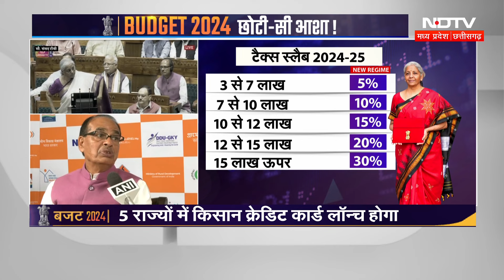Union Budget 2024: Shivraj Singh Chauhan से सुनिए, बजट में किसानों को किया मिला ? | Farmers | Latest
आज यानी 23 जुलाई को वित्त मंत्री निर्मला सीतारमण (Nirmala Sitharaman) ने बजट पेश किया. बजट पर शिवराज सिंह की प्रतिक्रिया सामने आई है सुनिए क्या कहा.